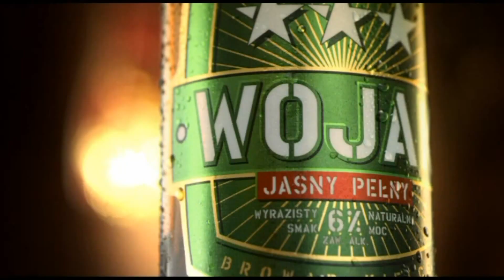Mariusz Wach na treningu technicznym z Juanem De Leon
- Największy portal bokserski w Polsce przedstawia przygotowania Mariusza Wacha do walki z Władimirem Kliczką.